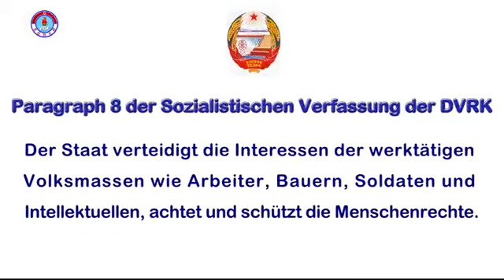Nordkorea/DVRK: Zum Tag der Menschenrechte (10. Dezember 2020)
Ein Beitrag der Stimme Koreas.